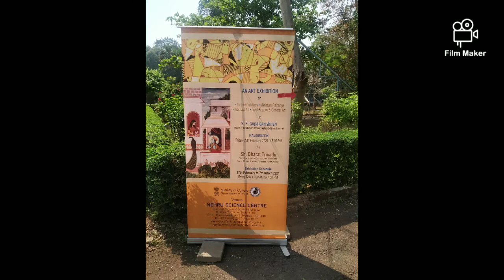Art Exhibition at Nehru Science Centre Mumbai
I recently visited An Art Exhibition at Nehru Science Centre Mumbai. If you are around Mumbai then don't miss it.It was inaugurated on 26 February 2021. Exhibition is open to all. it covers Tanjor painting, miniature painting, abstract art, landscape and general art.

Exhibition schedule : 27 February 2021 to 7 March 2021

Artist : S. S. Gopalkrishnan ( former exhibition officer, Nehru Science Centre Mumbai)

You can also buy Paintings.
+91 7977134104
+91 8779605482